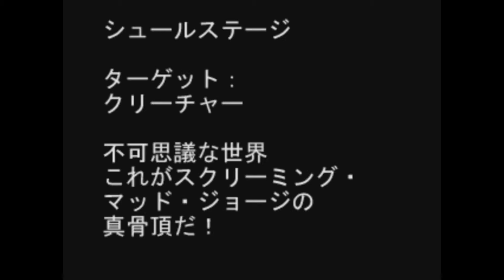Xindictive Quick Plays: ParanoiaScape (PS1) Part 2: Stage 2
Screaming Mad George's ParanoiaScape continues on as Xin plays through the boss heavy Stage 2, fighting in the insides of bodies, defeating a face that shoots teeth and then killing a parasite on a brain!

What's that? How does any of this make sense? You shouldn't be asking those sorts of questions with games like these.